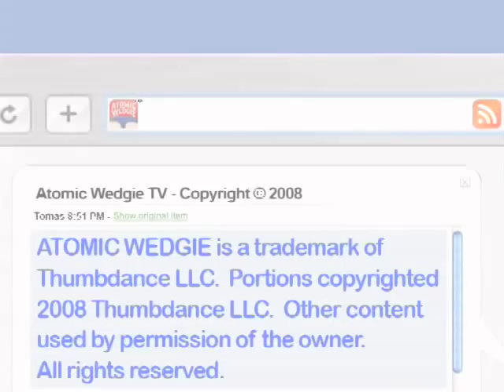Sex, Drugs and Bedpans - Sylvia's Secret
Sylvia reveals a little secret about her sex life.  They're golden gals for the millennium.